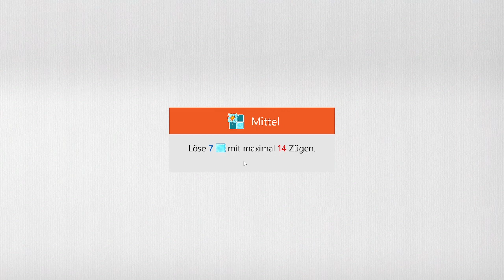Sudoku Daily Challenges | Ice Breaker – Medium | Nov 30th, 2022